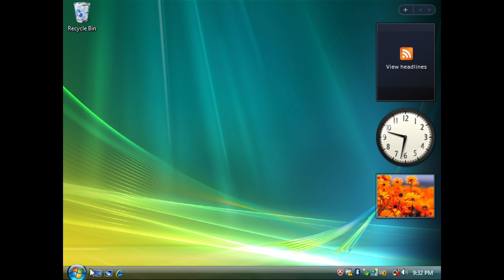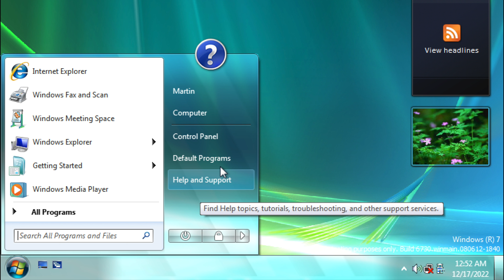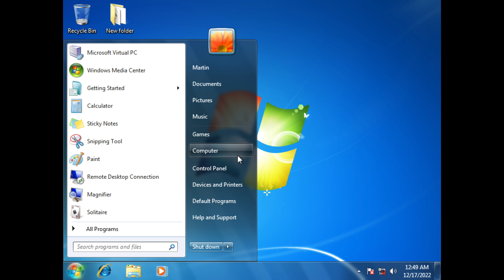Top 10 Windows Start Menus!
In this video you will see my personal favourite top 10 Windows Start Menus in order from the worst to best!